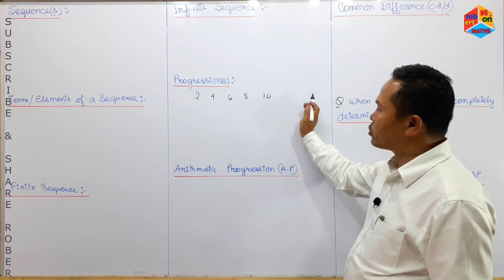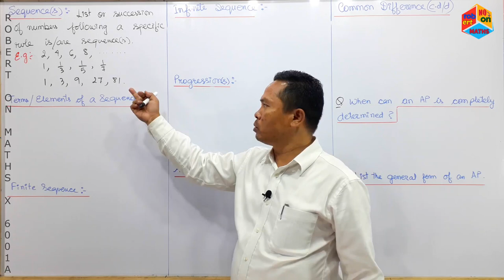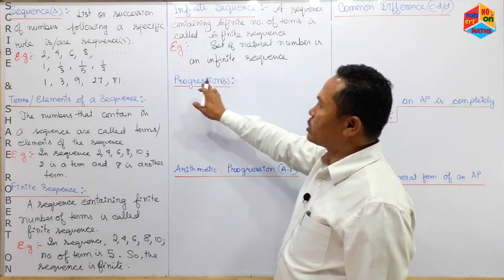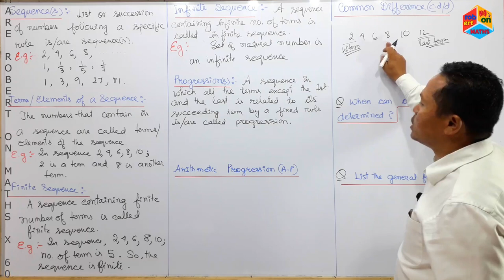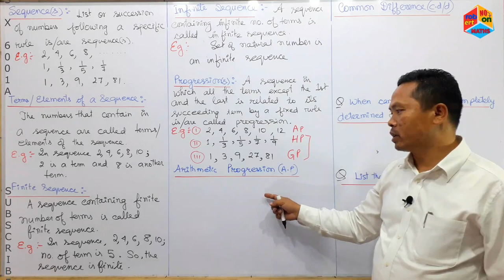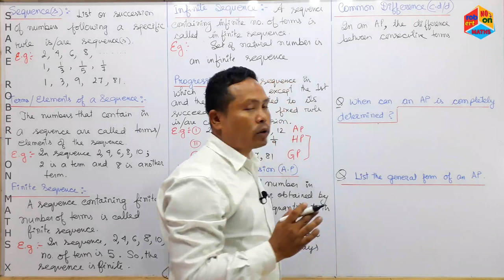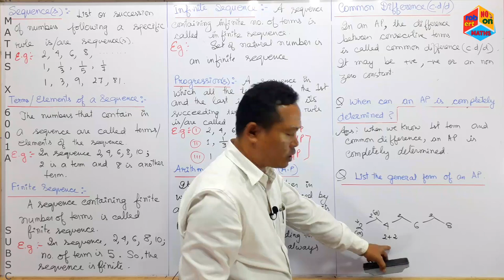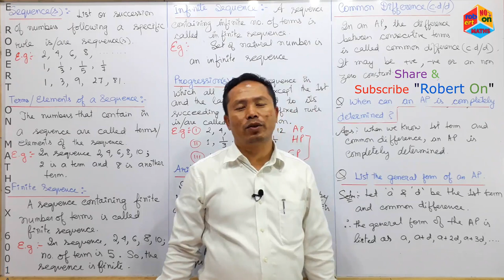MATHS X 6001A ARITHMETIC PROGRESSION TERMS RELATED TO ARITHMETIC PROGRESSION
This topic

a)  define
        sequence,
        terms of a sequence,
        finite sequence,
        infinite sequence,
        progression,
        arithmetic progression,
        common difference.

b)  gives the answer of "When an
      AP is completely determined?"

c)   list the general form of an A.P.